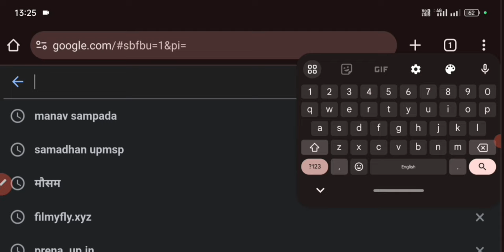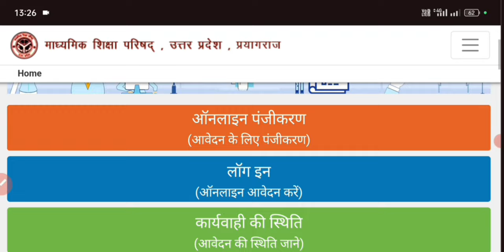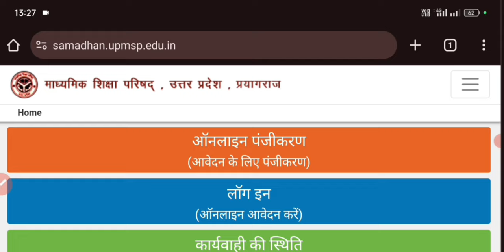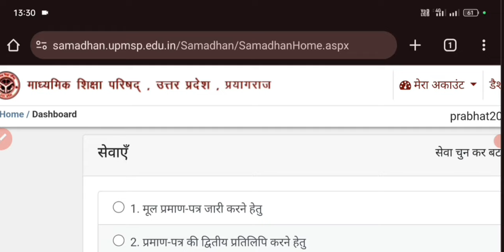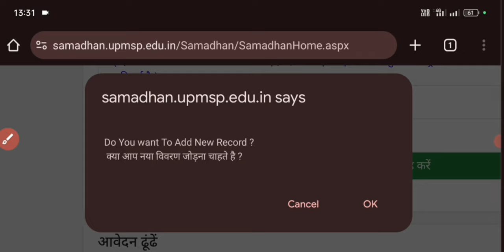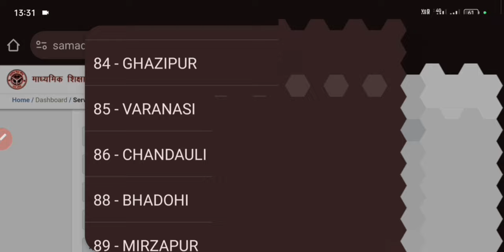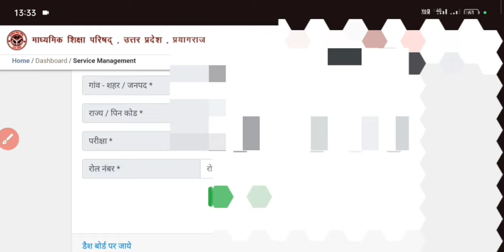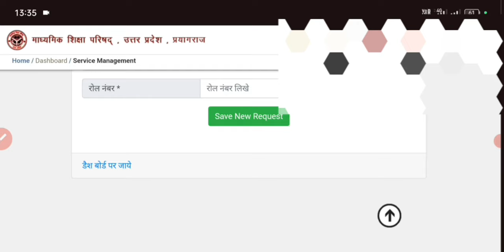Marksheet me Sansodhan kaise kare. How to Correction in marksheet. Marksheet name change kaise kare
Hii dosto is video me maine bataya hai marksheet sansodhan ke baare me marksheet me sansodhan kaise karaye। marksheet me correction kaise karaye। 12th ki marksheet me sansodhan kaise karaye। 10vi ki marksheet me sansodhan kaise karaye। Highschool ki marksheet me sansodhan kaise karaye।

Highschool_marksheet Correction

your quarries
Ba ki marksheet me sudhar kaise kare
BSC ki marksheet me sudhar kaise kare
bcom ki marksheet me correction kaise kare
bsc ki marksheet me correction kaise kare
ba BSC bcom ki marksheet me correction kaise kare
how to correct name in marksheet
Marksheet me name correction Kaise Kare
how to change name in marksheet
marksheet me online correction Kaise Kare
how to correct name in marksheet online
mobile se marksheet me correction Kaise Kare
marksheet me koi BHI Galti ho sudhar kaise kare
 मार्कशीट में सुधार कैसे करें
मार्कशीट में सुधार कैसे करें मोबाईल से
marksheet me name, address me sudhar kaise kare
how to correct name address in marksheet
class 10 aur 12 ki marksheet me sudhar kaise kare
how to correct name in marksheet up Board
class 10 and 12 marksheet name change
marksheet me correction Kaise kare
how to get correction in marksheet
मार्कशीट में ऑनलाइन सुधार कैसे करे
मार्कशीट में नाम में सुधार कैसे करे
how to change date of birth in marksheet
Marksheet me date of birth correction kaise kare
 how to correction marksheet,
marksheet me koi BHI sudhar kaise kare, marksheet me name address correction Kaise Kare,
how to correct name address in marksheet, मार्कशीट में नाम सुधार कैसे करे,
 marksheet me name Kaise change kare,
marksheet sudhar kaise kare CBSE board
marksheet me correction kaise kare CBSE board
CBSE board class 10th and 12th me sudhar kaise kare
marksheet me correction kaise kare CBSE board in Hindi
marksheet correction in Hindi
marksheet sudhar in Hindi
marksheet me correction kaise kare in Hindi
marksheet name correction, marksheet name correction affidavit, marksheet name
10th marksheet mother name correction, cbse marksheet mother name correction
marksheet me name correction kaise kare in hindi
up board ki marksheet me name correction kaise kare
up board ki marksheet me date of birth correction kaise kare
up board ki marksheet me pita ka name kaise change kare
यूपी बोर्ड की मार्कशीट में जन्मतिथि सुधार कैसे करे
यूपी बोर्ड की मार्कशीट में नाम सुधार कैसे करे
यूपी बोर्ड की मार्कशीट में पिता का नाम सुधार कैसे करे